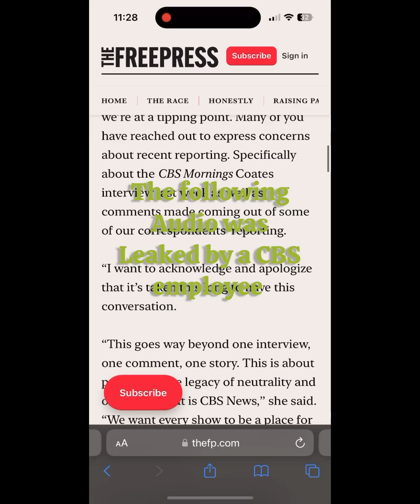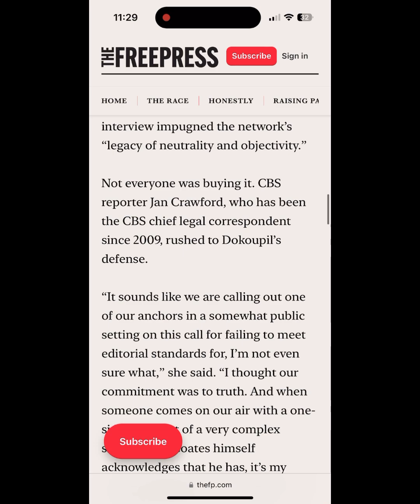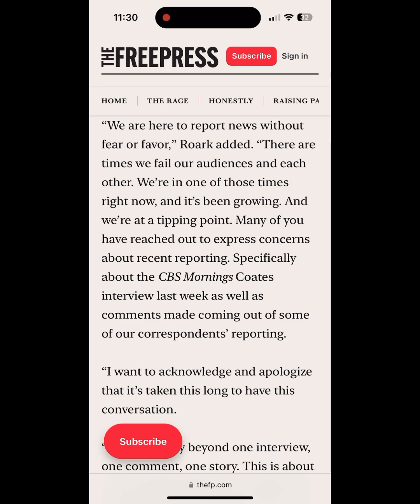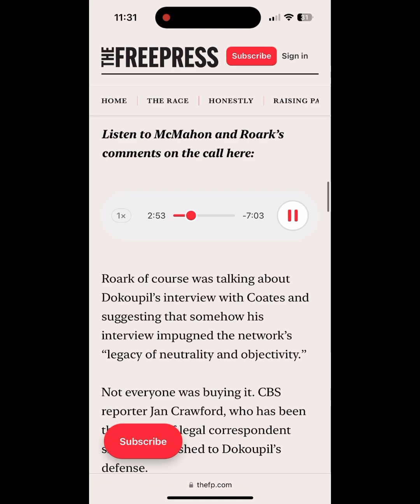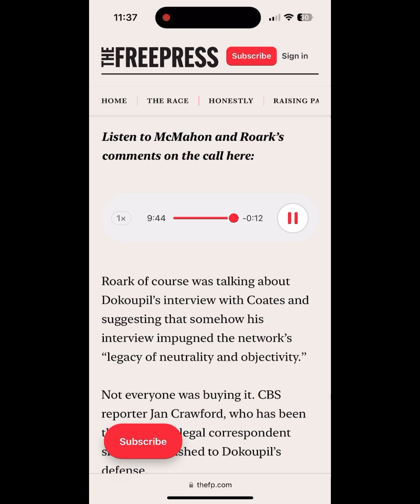Leaked CBS audio